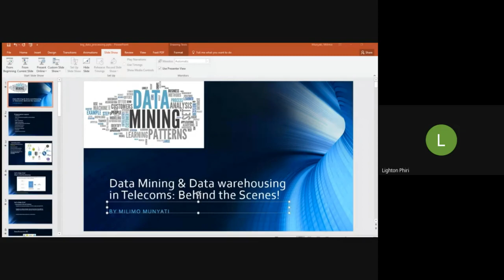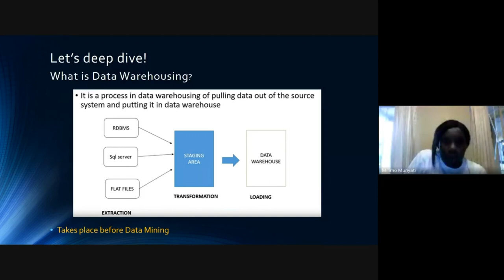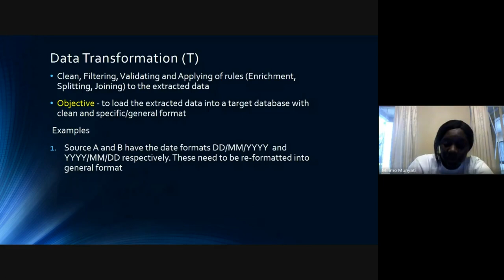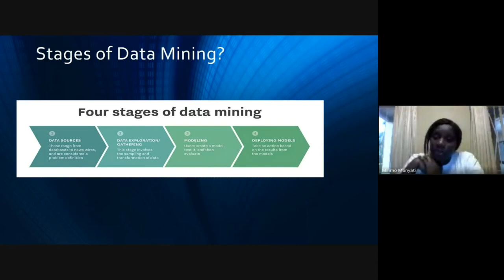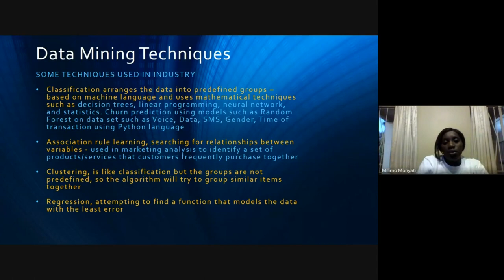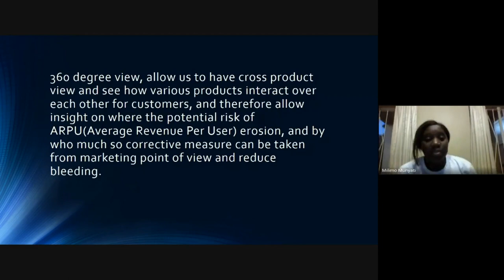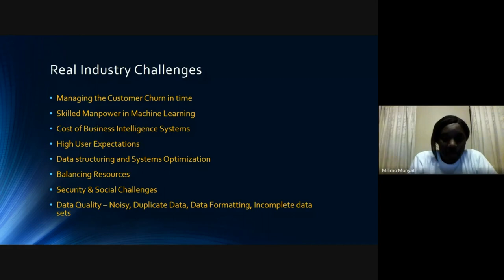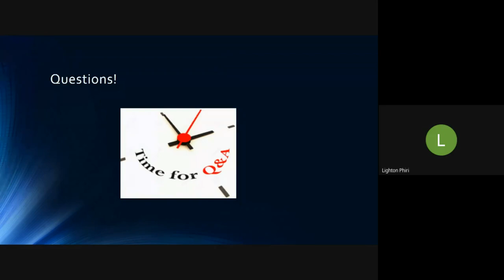Invited Speakers | Data Mining and Warehousing in The Telecom Environment, Behind The Scenes!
Milimo Munyati gave a talk titled "Data mining and warehousing in the Telecom environment, behind the scenes!" on Tuesday, May 5, 2020, at 17H00 GMT+2. This talk is part of a series of seminars organised as part of the "CSC 5741: Data Mining and Warehousing" [1] postgraduate course in the Department of Computer Science [2] at The University of Zambia [3]

## Video Timeline
00:00:00 Speaker Introduction
00:01:36 Presentation Overview
00:02:15 Presentation Outline
00:03:12 Telcom Network Elements
00:05:47 Deep Diving: Data Warehousing
00:09:29 Data Extraction
00:12:21 Data Transformation
00:14:55 Data Loading
00:16:10 ETD Tools Used at Zamtel
00:16:44 Data Mining
00:22:48 What is The Big Deal With Data Mining?
00:28:22 Data Mining Techniques
00:30:35 End User Data Presentation
00:30:59 OLAP Tools
00:32:00 Example Use Case
00:35:36 Real Industry Challenges
00:44:04 Conclusion
00:47:35 Q&A Session

## Abstract
Data mining and warehousing has a growing impact on the government, public sectors, private sectors and more so in the Telecommunication Industry. Data, information and knowledge has always been a valuable resource for the Telecom Industry. Telecom Industry has been and still is a highly competitive, fast-paced environment and the industry has since recognised the importance of data and it still seeks ways to increase its value from its enormous volume of data. This discussion will look at how data mining is done and how data is interpreted for decision making in the Telecom environment.

## Biography

Milimo Munyati has a BSc Computer Science/Software Engineering from the University of Birmingham, UK. She also holds a Master of Business Administration (MBA) from Edith Cowan University, Australia. She is an experienced Computer Scientist with developed skills, vast experience and knowledge in the IT Software industry of over 20 years, with expertise in implementing innovative solutions.
She first worked for Zambia Consolidated Copper Mines (ZCCM) as an Application Developer for 3 years until she joined Coppernet Solutions, where she served as a Senior Software Engineer until 2013. At CopperNET Solutions, she was responsible for the development of Software products for various business sectors. She then joined Zamtel in 2013 where she served as IT Manager - Development and Management Information System (MIS) for 5 years. It is at Zamtel where she led a team of Software Developers and managed the MIS section which was in charge of data mining, whose role was to extract information from large databases, to aid senior and middle-management’s decision making from the information in the data warehouse.
In 2018, she then moved to Zamtel’s Mobile Money, where she served as the Mobile Money IT Manager and drove the agenda of Digital Financial inclusion technologically. In November 2019, Milimo Munyati was seconded to the Projects Office, where she served as a Project Manager to manage Digital Projects. She has recently been seconded to act in the position of  Innovation Product Expert, a position she is currently serving under Zamtel’s Innovation Hub [4], which is driving Zamtel Digital Transformation Strategy.
Lastly, Milimo Munyati is also serving as the first female and current National Treasurer for the Information Communication and Technology Association of Zambia (ICTAZ) [5] from 2016 to date.

## About CSC 5741 Seminar Series

The CSC 5741 colloquium is part of a series of seminars for the CSC 5741 course [1] in the Department of Computer Science at The University of Zambia.